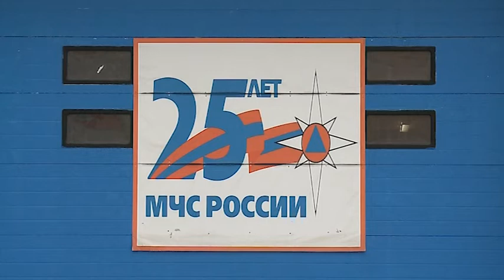(12+) Пожарная служба информирует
8 пожаров произошло в городском округе Мытищи в период с 11 по 16 марта — об этом сообщают представители пожарного надзора. Что стало причиной происшествий и есть ли пострадавшие?